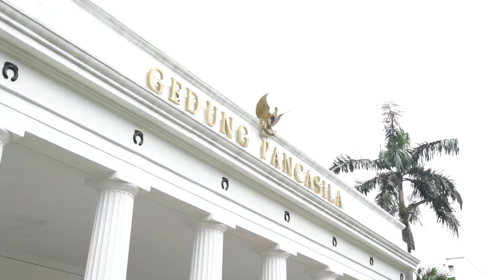Bilateral Menlu RI dan Menlu Mesir: 75 Tahun Hubungan Bilateral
Highlights pertemuan MenluRI dan Menlu Mesir Sameh Hassan Shoukry di Gedung Pancasila, 18 Maret 2022, tandai 75 Tahun Hubungan Bilateral 🇲🇨🇪🇬

Pertemuan membahas penguatan kerja sama di tiga sektor kunci: kesehatan, pemulihan ekonomi pasca pandemi, dan pendidikan. Dalam kesempatan dimaksud, Menlu Mesir sampaikan undangan kepada Indonesia untuk hadiri UNFCCC COP 27 di Mesir.
Kedua Menlu juga berbagi pandangan terkait isu global dan regional, termasuk isu Afghanistan, Palestina, dan Ukraina. Setelah pertemuan, kedua Menlu tandatangani MoU on the Establishment of Joint Commission.

Jakarta, Indonesia